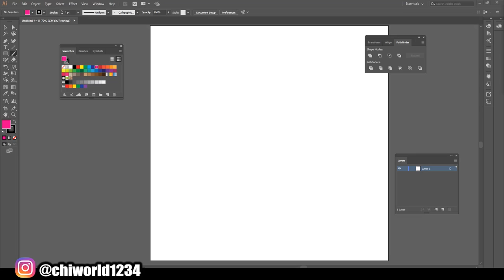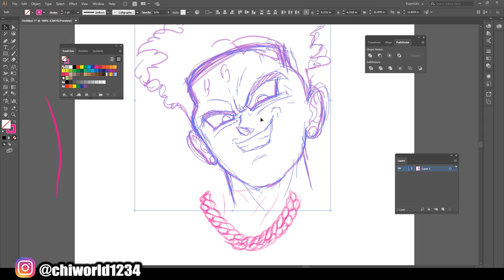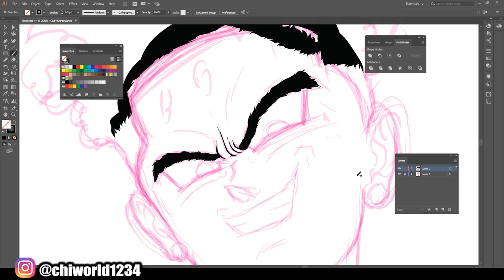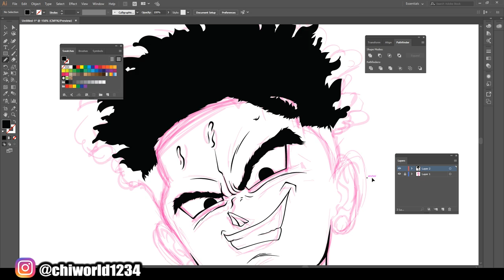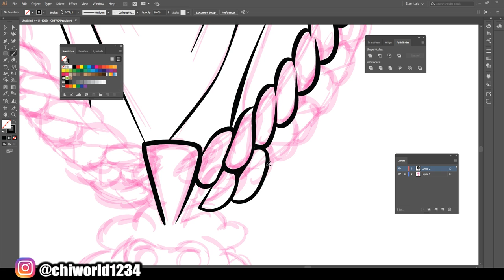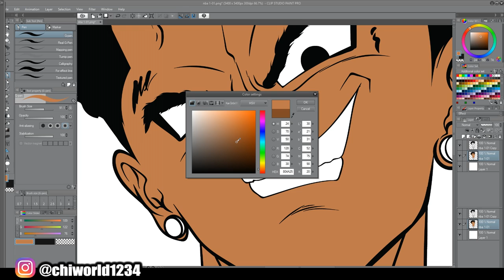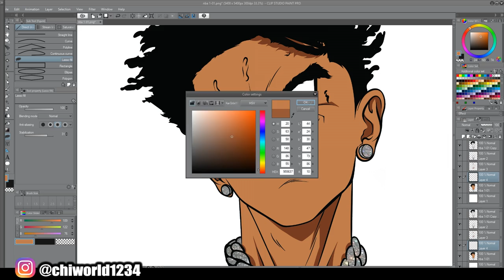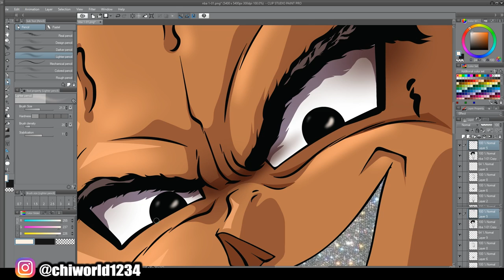NBA YOUNGBOY - DBZ FULL Tutorial SATISFYING ART